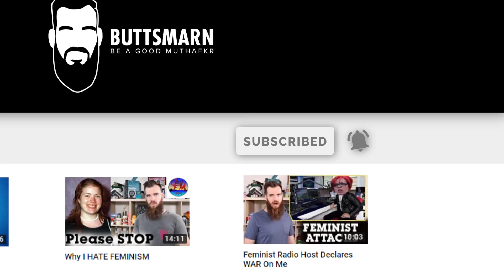Calling Out The Biggest Wankers On Earth